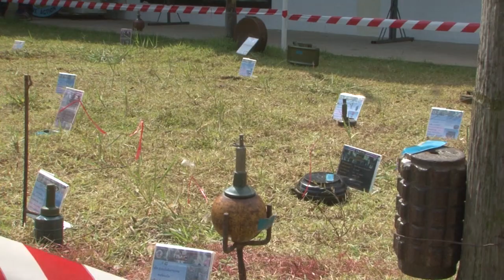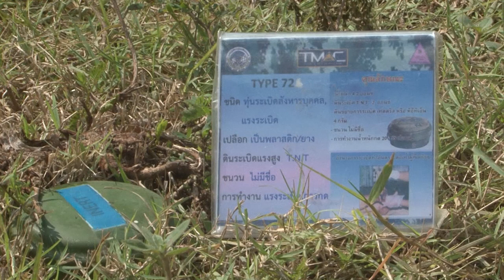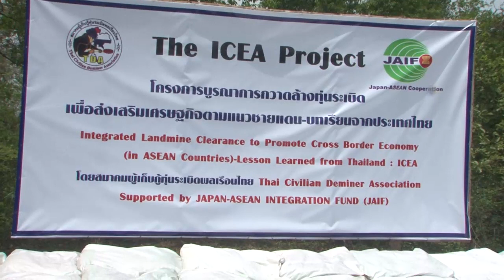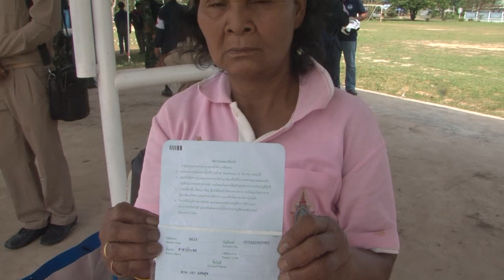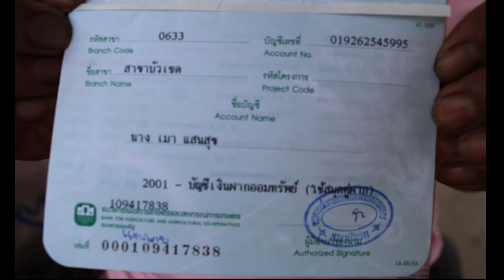สุดรันทด…ย้อนอดีต 38 ปี“ป้าพิการ” เมืองช้าง เหยื่อระเบิดรถโดยสาร ตาย 15 ศพ สาหัส 3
2017/04/04 สุดรันทด…ย้อนอดีต 38 ปี“ป้าพิการ” เมืองช้าง เหยื่อระเบิดรถโดยสาร ตาย 15 ศพ สาหัส 3